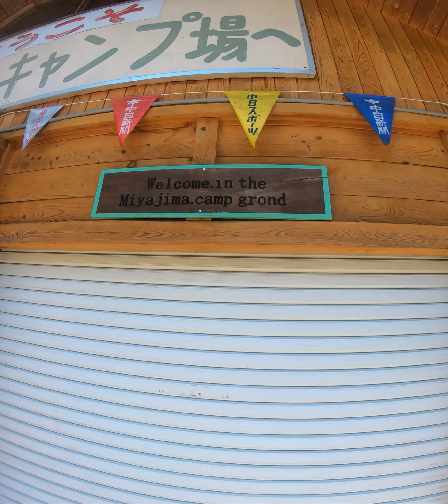Birthday 🎂 Celebration 🎉 part 2 (Miyajima Camp)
Part 2 ng birthday celebration 🎉 namin. Grabe sobrang enjoy talaga kami lahat.